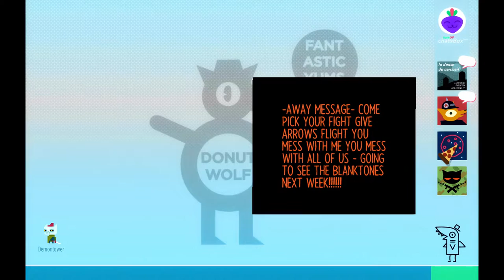Let's Play Night in the Woods (20): A Night in the graveyard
Featuring the funniest part of the whole game